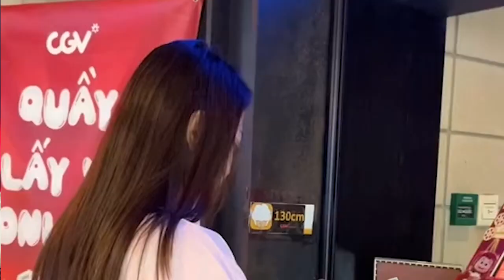Am schmerzlichsten: Für Kerstin Ott ist das eine wirklich traurige Nachricht.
das waren die letzten Pieptöne des Elektrokardiogramms in der Notaufnahme. 5 Ärzte brachen in Tränen aus. denn mein Idol Kerstin Ott ist nicht zu retten
Und die neuesten Promi-News in 24 Stunden